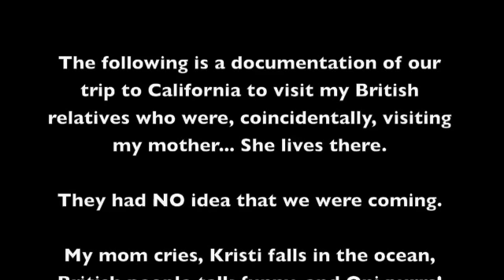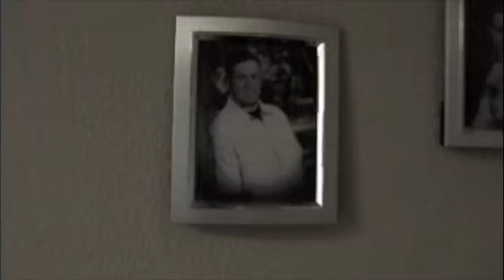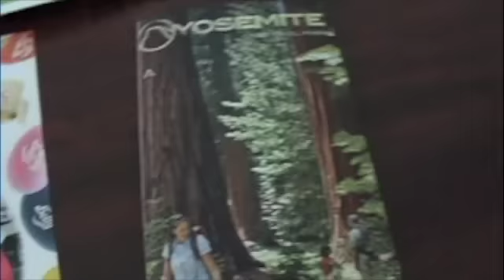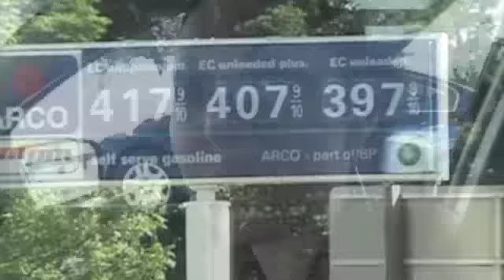Cali Trip 2011